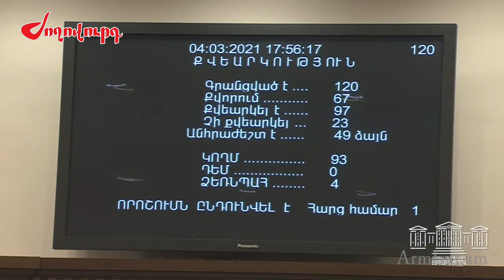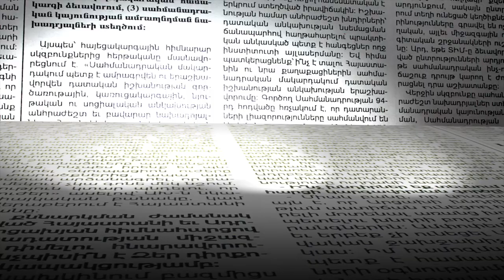Ինչո՞ւ Կառավարության հրատապ նախագծին «Իմ քայլ»-ը դեմ քվեարկեց